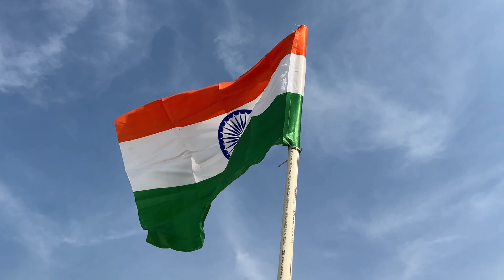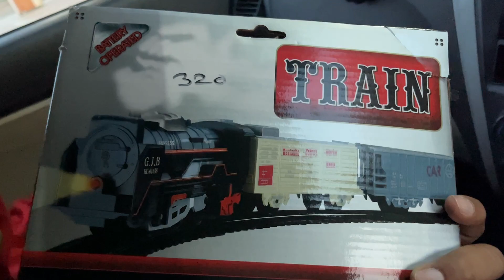Etana Uncha Tiranga 🇮🇳 Republic Day Special 😍